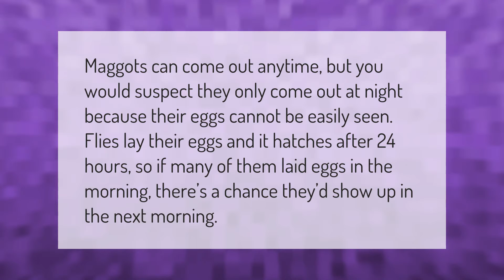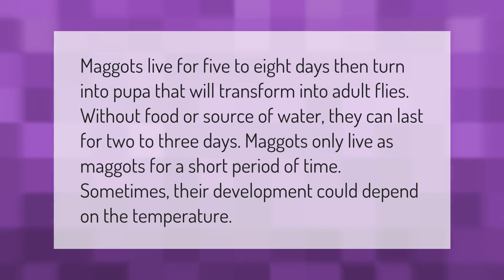Can maggots come overnight?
00:00 - Can maggots come overnight?
00:36 - Do maggots eventually go away?

Laura S. Harris (2021, September 25.) Can maggots come overnight?
    AskAbout.video/articles/Can-maggots-come-overnight-264214